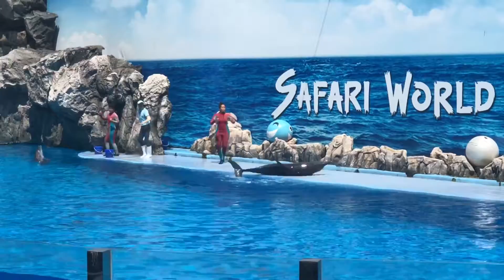बैंकॉक में लगे भारत माता की जय के नारे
भारत का जलवा, बैंकॉक में लगे भारत माता की जय और वन्दे मातरम के नारे।

Vande maatram and Bharat Mata ki Jai in Bangkok, Must watch for all Indian. Feel Proud.